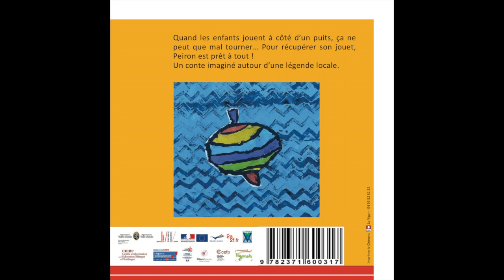La toupie égarée - Allemand